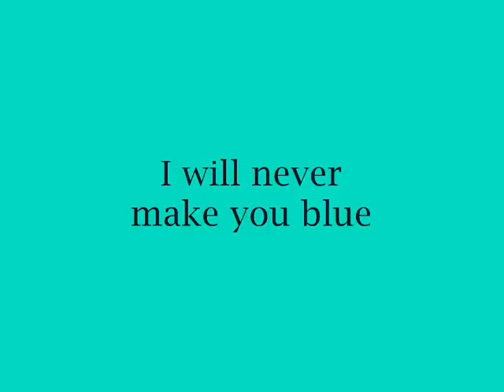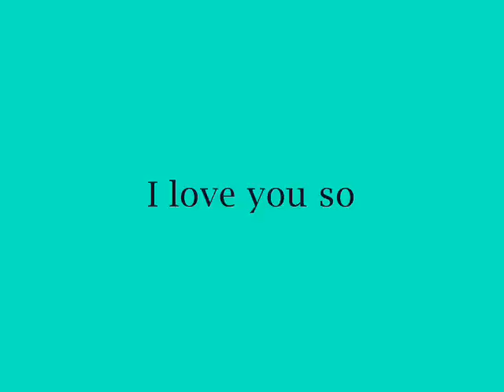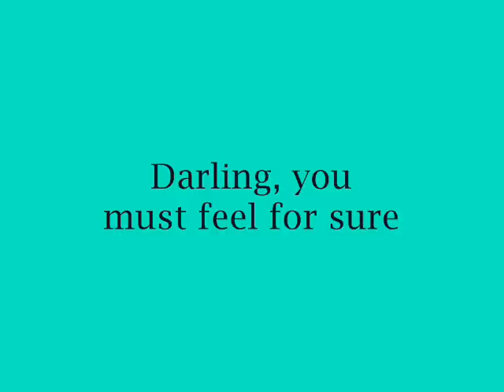The Shirelles - Soldier Boy - 1962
Soldier Boy
Oh, my little Soldier Boy
I'll be true to you

You were my first love
And you'll be my last love
I will never make you blue
In this whole world
You can love but one girl
Let me be that one girl
For, I'll be true to you

My heart will follow
I love you so
Take my love with you
To any port or foreign shore
Darling, you must feel for sure